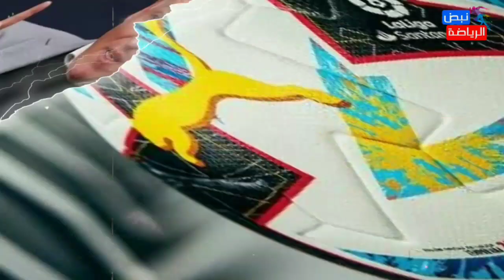رئيس الدوري الإسباني يسخر من الأندية السعودية بوصف قاسٍ.. وتركي آل الشيخ يرد بقوة تفاصيل صادمة!!!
مرحبا بكم على قناة @Sport__Pulse